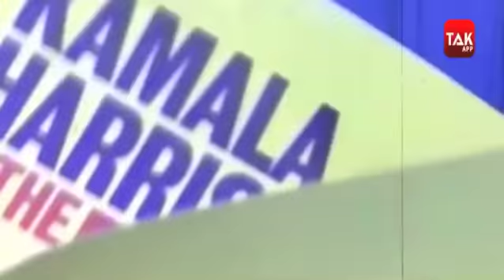PRESIDENT बनने के बाद BIDEN INDIA का साथ देंगे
अमेरिका के राष्ट्रपति पद के उम्मीदवार जो बिडेन ने कहा है कि वो क्षेत्रीय शांति और सुरक्षा को लेकर भारत के साथ हैं...उन्होंने ये भी कहा कि वो अगर नवंबर में होने जा रहे राष्ट्रपति चुनाव में जीत जाते हैं तो हमेशा भारत के साथ खड़े रहेंगे...